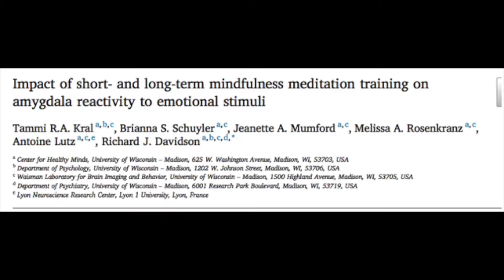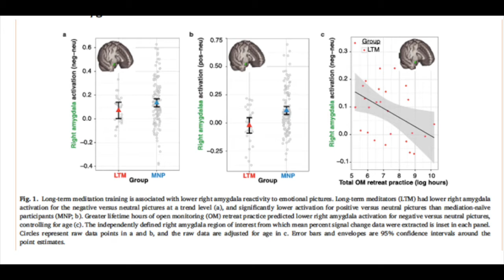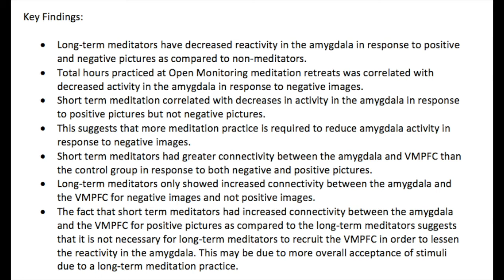How Meditation Improves Emotional Regulation in the Brain